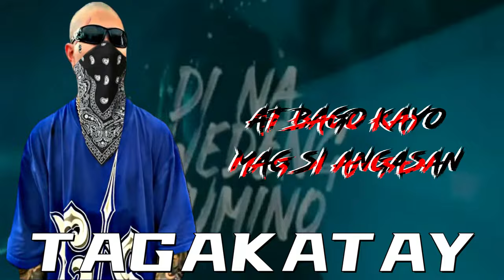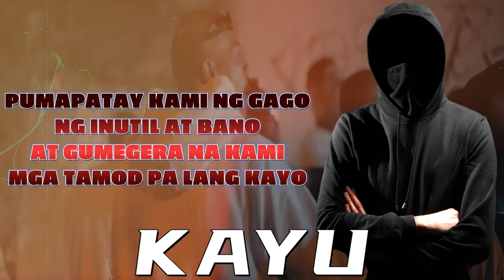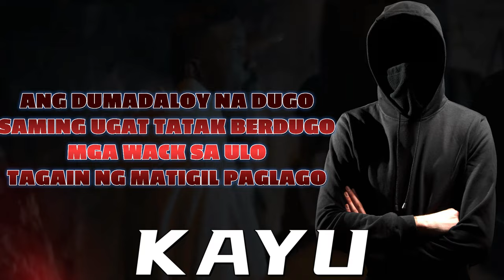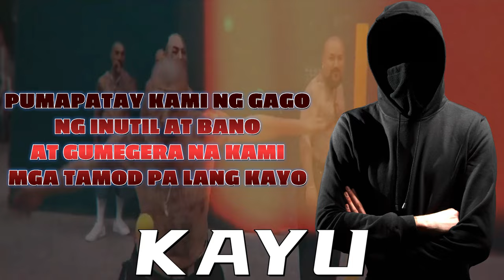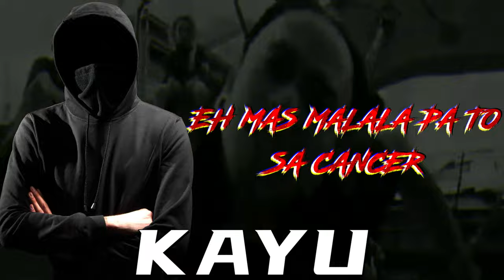GANGSTAH RAP (RAP VIOLENCE) - TAGAKATAY x KAYU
MIXED, ARRANGED AND MASTERED BY: KAYU
VIDEO EDITED BY: HIBO POGI SUNDALO NI ASIN